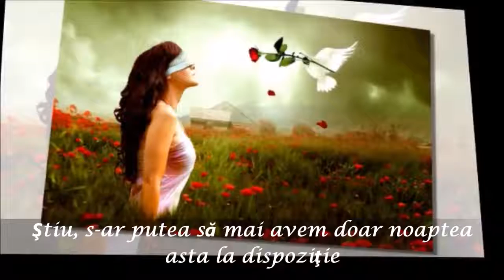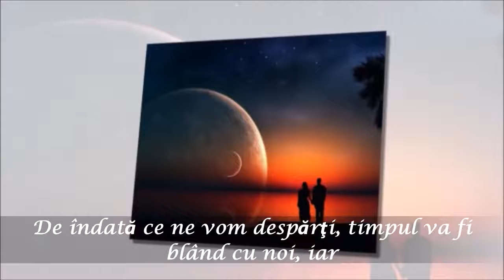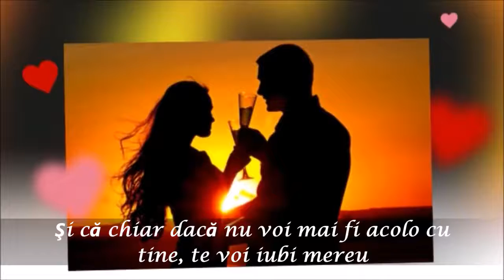IA-MA IN BRATE BY LAURENTIU COZMA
Ia-ma in brate...
Nu incerca sa-ti in chizi inima si sa-ti negi  sentimentele
Viseaza si nu te teme de faptul ca visul e real
Inchide ochii si  imagineaza-ti ca suntem iar noi doi
Crede in clipa aceasta, iar ea va dura.
Atinge-ma asa cum o face-ai candva
Stiu s-ar putea sa mai avem doar noaptea asta la dispozitie
De-acum incolo vei fi cu altcineva
Asa ca noaptea asta hai sa reanviem amintirea asta pentru ultima oara
Ia-ma in brate acum, nu plange , nu spune nici-un cuvant
Ia-ma in brate acum, desi suntem separati, stiu
Ca vom fi mereu impreuna, indragostiti unul de altul
Ce mai ai de spus atunci cand cuvintele n-ajung ?
De indata ce ne vom desparti, timpul va fi bland cu noi, iar
Lacrimile , lacrimile nu-si vor gasi loc in inima ta, as vrea
Sa mai pot ramane, imi vei lipsi atat de mult, cand vei pleca,

Toata dragostea mea pentru tine va dainui, va dainui

Ia-ma in brate acum si incearca sa intelegi
Ca ai gasit ceea ce cautai
Si chiar daca nu voi mai fi acolo cu tine, te voi iubi mereu
Nu spune niciun cuvant , ia-ma in brate si voi sti
Ca chiar daca nu suntem impreuna, ne vom iubi mereu

Cu drag din drag, pentru cea mai draga

GM
 laurentiu